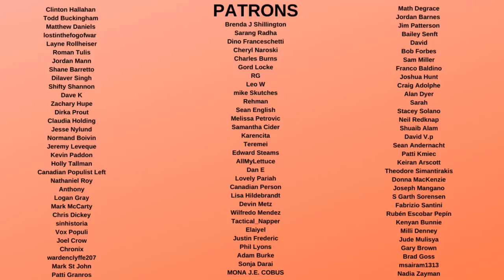Donald Trump TAUNTED Live on Fox News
Donald Trump was made fun of by a fox news reporter for still complaining about coverage from last year. This shows how Trump is stuck in the past, but also wanting revenge